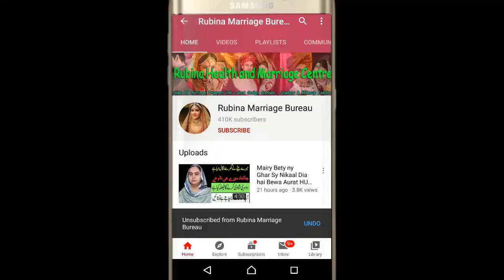Aik Beta Hai ,Today New Marriage Proposal Program By Rubina Marriage Bureau..